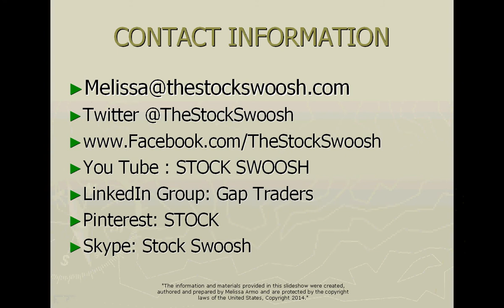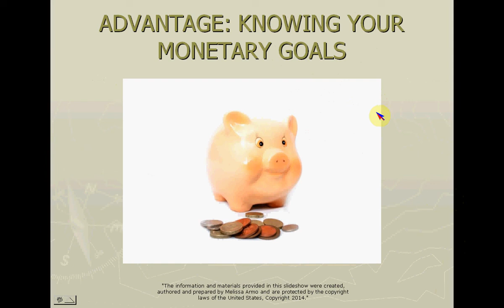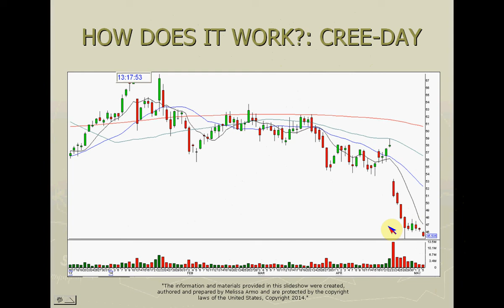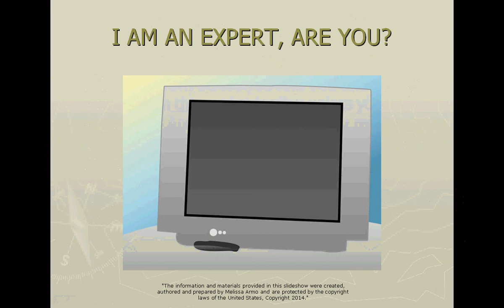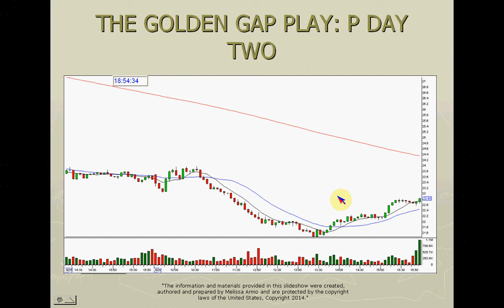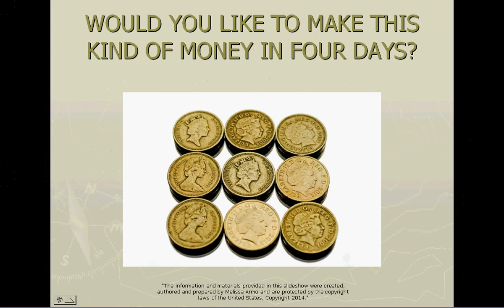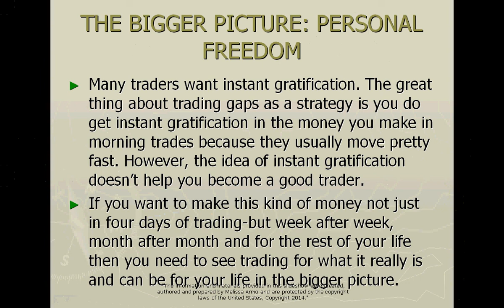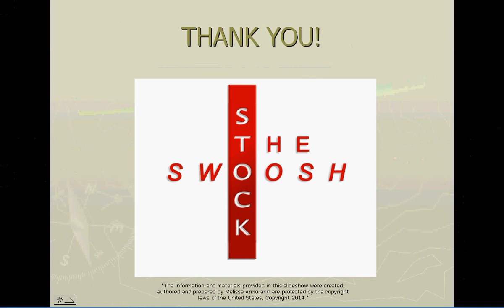MY 26 POINT TRADING SYSTEM WEBINAR